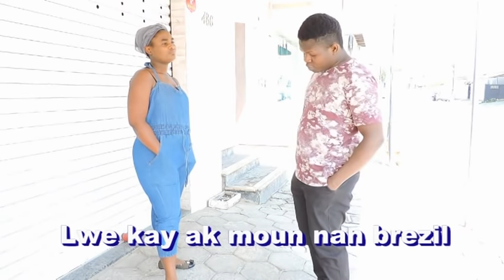Lwe kay ak moun nan Brezil #1/Haitian movie Full 2020/ Film Haitien complet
Istwa sa, explike sitiyasyon moun kap lwe kay ak moun nan Brezil. Dadou ak Fabie tap chèche kay pou yo te abite yo pat ka jwenn, yo te vin jwenn yon kay men se te 2 chanm. Yo te oblije ap  chèche yon moun ki pou vin abite avèk yo, ki pou ede yo peye kay la, men chak moun ki vini yo bay yon pwoblem diferan